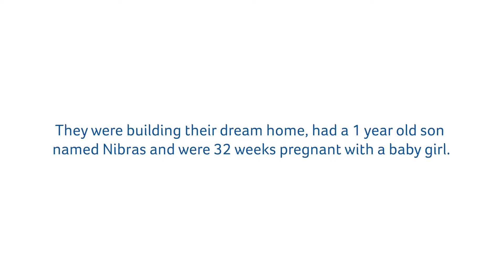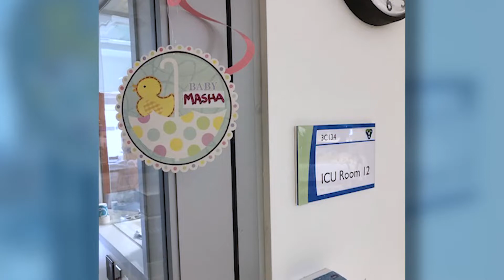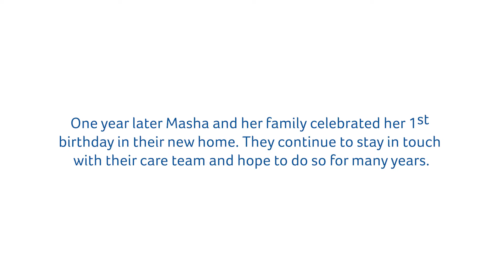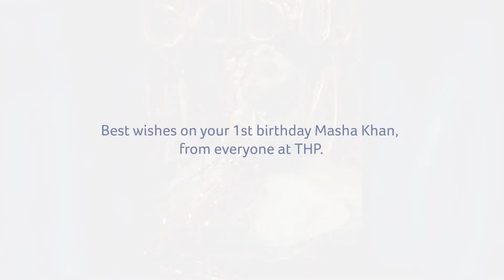Syeda and Baby Masha’s Story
Syeda and Shah were making a beautiful life together – building a dream home with their second baby on the way. A baby girl. At 32 weeks pregnant, Syeda tested positive for COVID-19, soon after her oxygen levels began to drop and she was rushed to the hospital and placed on a ventilator. To save her life, and the life of her baby, a decision was made to deliver the baby by emergency C-section.

This is the story of the incredible care they received at THP.